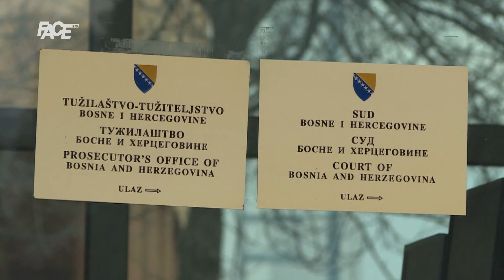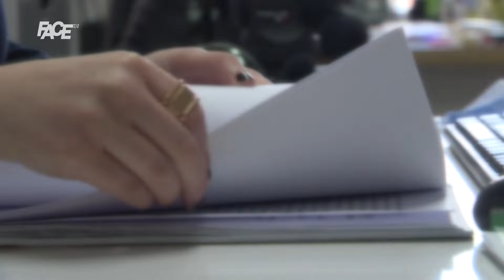Afera "Respiratori": Solak i Hodžić idu u zatvor u Vojkoviće, Novalić zatražio odgodu!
Marketing, YouTube & Digital distribution:
EMDC Network